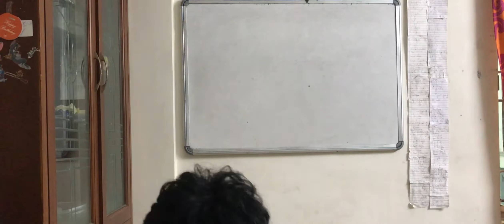OPERATION SSH Ci-Fi | Episode 1 | Rescue Beyond Time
Episode 1 - 26th May, 2021
When a 2021 teen stumbles upon a mysterious book guiding his path to time-travel. All goes well until the Timeline breaks, and he no longer exists.

Starring Aryan K, Ashrith Annam.

Director, Producer, Story Writer, Script Writer, Camera Operator, Editor, VFX Supervisor, Sound Mixing - Aryan Keluskar
Script Writer, Camera Operator - Ashrith Annam